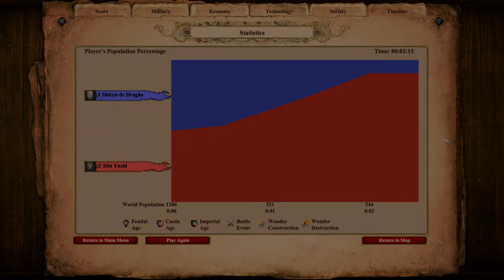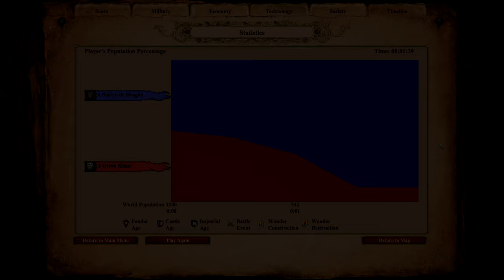AoE II: Definitive Edition | 600 (Cumans) Elite Steppe Lancers vs 600 Elite Camel Archers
The Steppe Lancer is a cavalry unit in Age of Empires II: Definitive Edition that can be trained at the Stable once the Castle Age is reached. It is a light cavalry unit carries a long spear and can attack at range, albeit it is very short. It is only available to the two Central Asian civilizations: Cumans and Tatars. Both civilizations can upgrade Steppe Lancers to Elite Steppe Lancers.

The Camel Archer is the first unique unit of the Berbers in Age of Empires II HD: The African Kingdoms. It is a mounted archer with an attack bonus against Cavalry Archers.

Camel Archers can be upgraded to Elite Camel Archers in the Imperial Age.